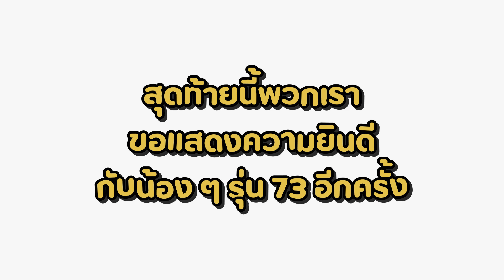Journey to Singhdam - Vlog to Chula EP.2 | PolSci Chula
มาแล้วววว !!💖 Vlog to Chula EP.2
พาทัวร์จุฬาสไตล์เด็กรัฐศาสตร์ จุฬา
Landmark ในจุฬาที่ต้องเช็คอิน !!!
Facilities ที่เด็กจุฬาไม่ควรพลาด !!!
สิทธิ์พิเศษที่นิสิตจุฬาเท่านั้นที่จะได้รับ !!!
อยากรู้ก็ดูคลิปนี้เลย!! 👉🏻 Vlog to Chula 👈🏻
ลงทะเบียน CU-Bike
สมัครเข้าหอใน
ยินดีต้อนรับน้อง ๆ สิงห์ดำรุ่นที่ 73 ทุกคนเข้าสู่ครอบครัวสิงห์ดำจ้าาาา 🖤
ต่อไป และร่วมกิจกรรมอื่น ๆ อีกมากมายได้ใน Journey to Singhdam 🥰⏳🎞
แต่ถ้าอยากรู้จักคณะรัฐศาสตร์ จุฬา มากกว่านี้ ก็ต้องดู Vlog to Singhdam EP.1-3 ย้อนหลังแล้ววว🖤